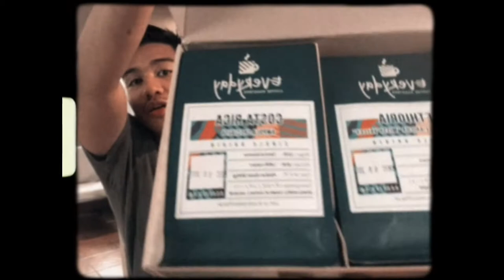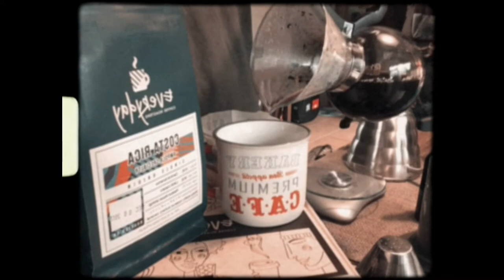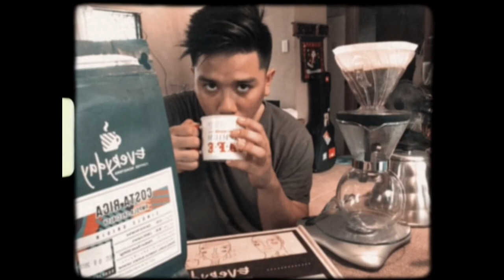UNBOXING COFFEE BEANS!!!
There is always time to Brew some Coffee!!